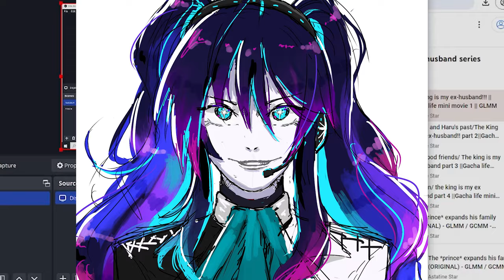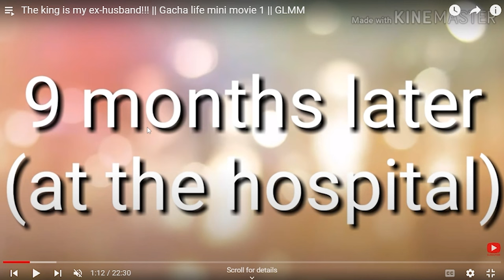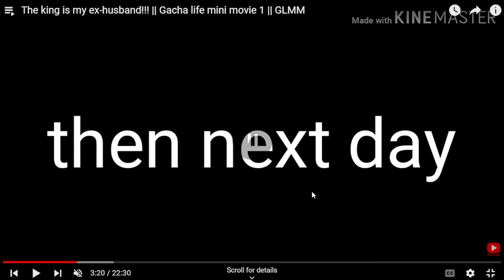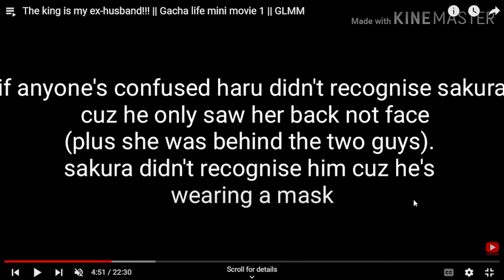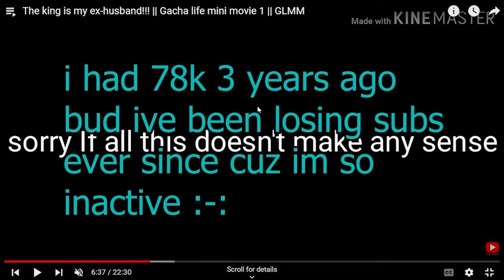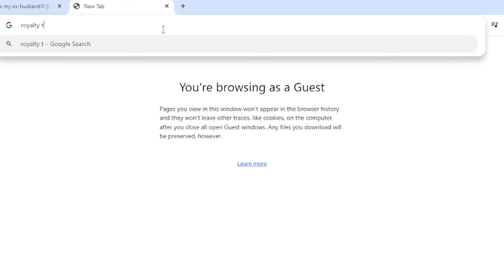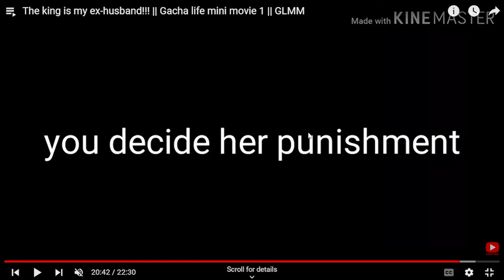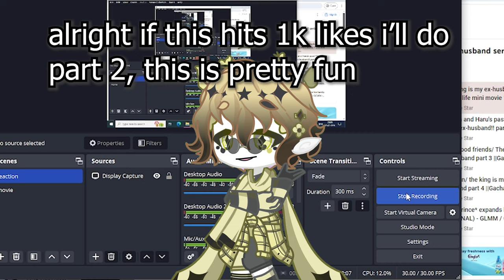[REACTION] Gacha veterans react to my FIRST Gacha life mini movie that got 10 MILLION VIEWS!!!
Comment down what your favourite part of the reaction was （￣︶￣）↗
A big thanks to my bestie Sleebee for reacting to this with me

please don't take this too seriously anyone, it's all just meant to be good heated fun 😔💖